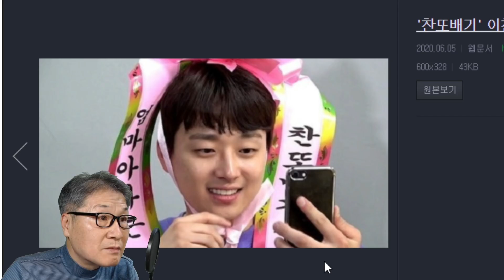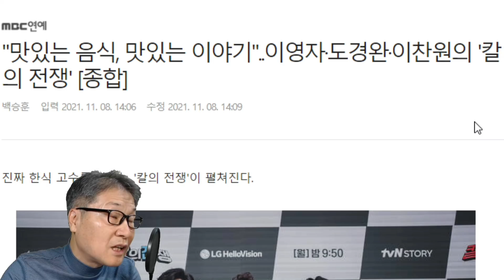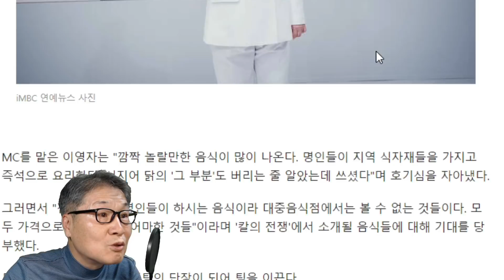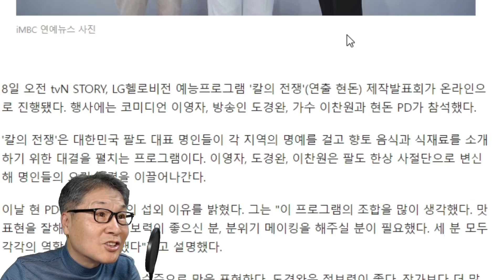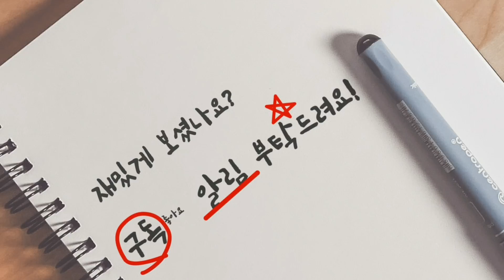'찬또위키' 이찬원 '불후의 명곡', '칼의 전쟁' MC 발탁! 전국노래자랑 스페셜 MC 꿈 이뤄질까?(feat. 미스터트롯 미스트롯2)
찬또위키 이찬원이 KBS2 불후의 명곡, 그리고 tvN STORY 칼의 전쟁에 고정MC로 발탁됐다.